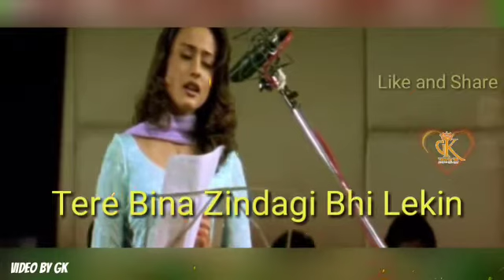LYRICAL SONGS VIDEO BY GK. Video By 💞Ganesh Koli💞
Hello Guy's.